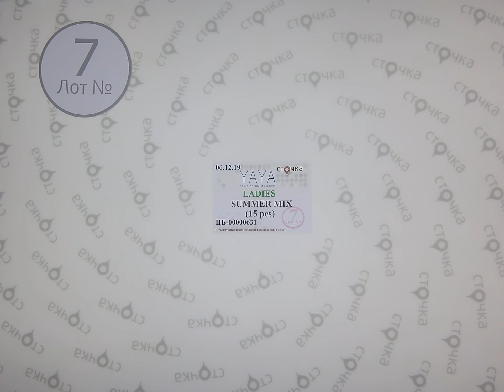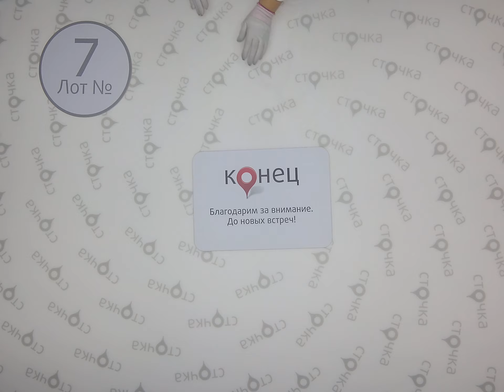YA YA LADIES SAMMER MIX 7, сток одежда оптом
YA-YA LADIES SUMMER MIX  (Лот №7)
Женский микс (сток)
Страна: Голландия
Сезон: Лето
Цена за мешок:144.75 евро
Кол-во в мешке ,шт.: 15
Цена за ед.: 9.65 евро